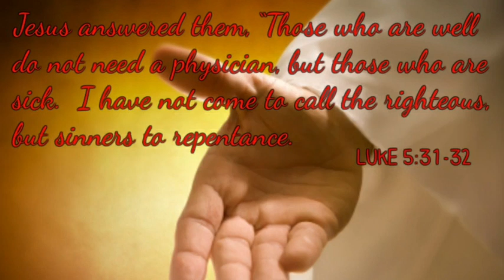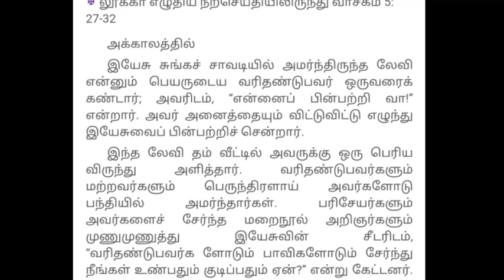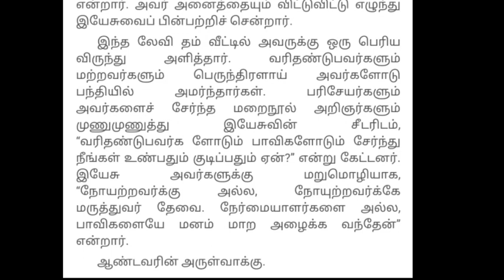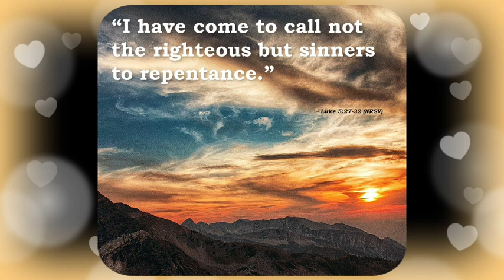தினமும் ஆண்டவரோடு பத்துமணித்துளிகள்/இன்றைய நற்செய்தி&மறைச்சிந்தனை/DAILY REFLECTION /FEB20/MADHA SONG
தினமும் ஆண்டவரோடு பத்து மணித்துளிகள்/இன்றைய நற்செய்தி & மறைச்சிந்தனை/DAILY REFLECTION / FEB 20 / MADHA SONG